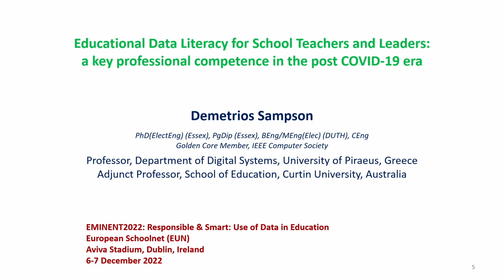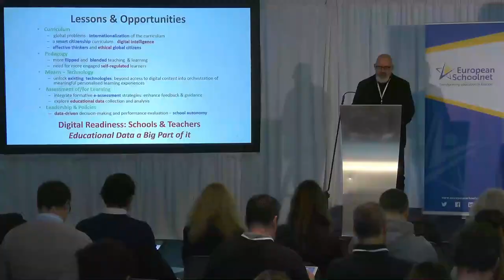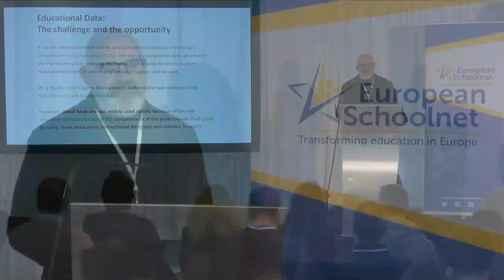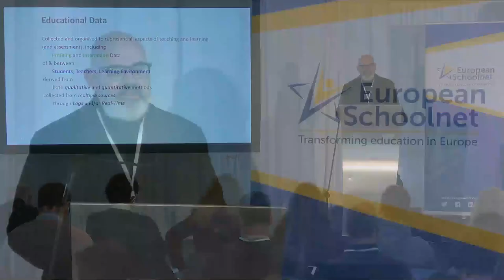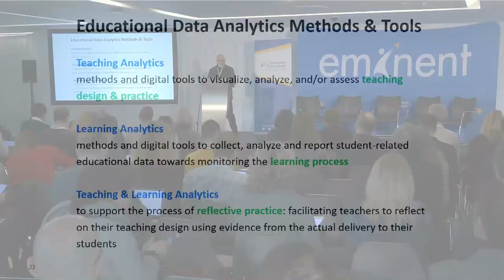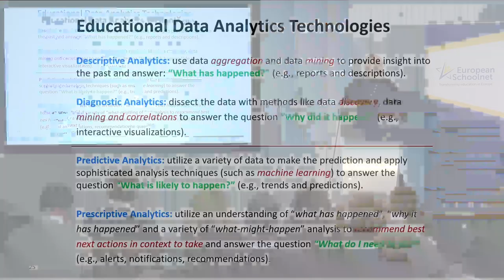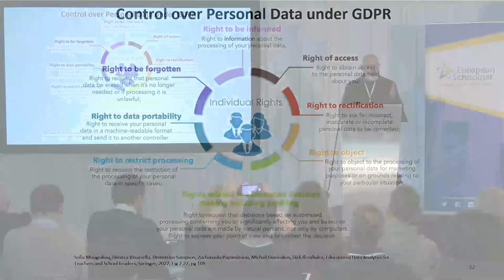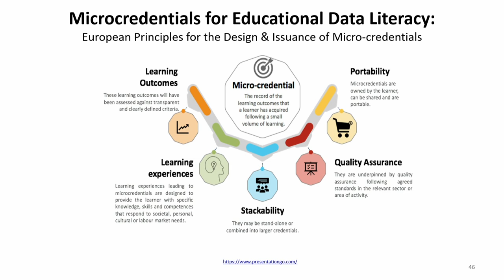Prof. Demetrios Sampson - Eminent 2022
EMINENT (Experts Meeting in Education Networking) is the flagship annual conference of European Schoolnet. For the 2022 edition, high-level experts on digital education convened on 6-7 December in Dublin to discuss how to foster a responsible and smart use of data in education, in response to the increasing impact of datafication in the classroom.

In his keynote speech, Prof. Demetrios Sampson discussed the benefits of educational data literacy as a core competence for all education professionals, including schoolteachers, instructional designers and tutors of online and blended learning courses, as well as educational institution leaders.

To read more about the expert contributions and the main takeaways of the conference,